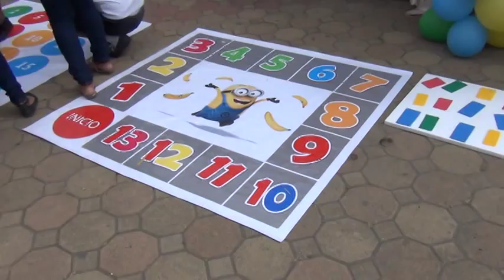Directora de CPA en Unemi